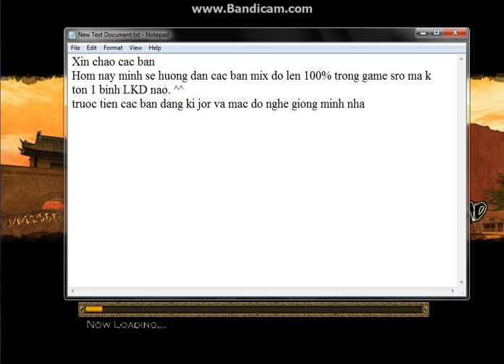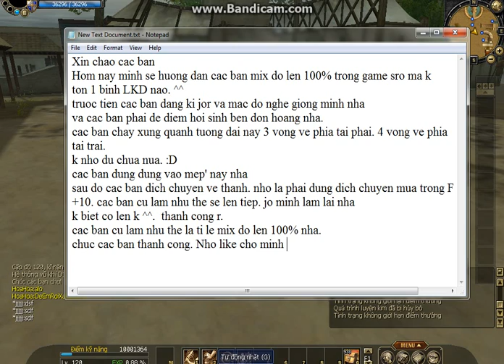SRO Hack Achermy Mix Đồ lên cao tỉ lệ càng Cao